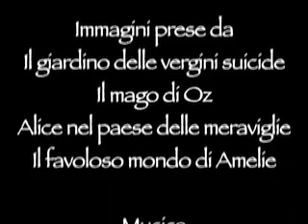Stringo le gambe intorno alla vita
Videopoesia di Roberta Di Donna. Esercitazione di montaggio video, IVE, Itsos A. Steiner, a.s. 2006-07.